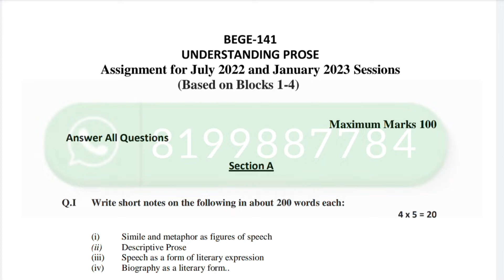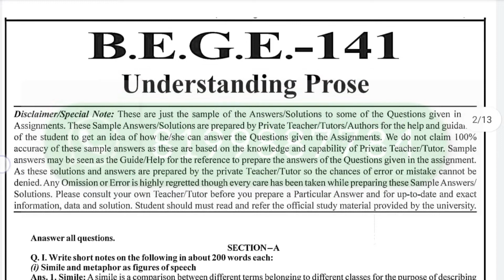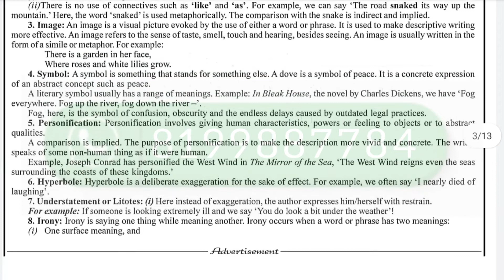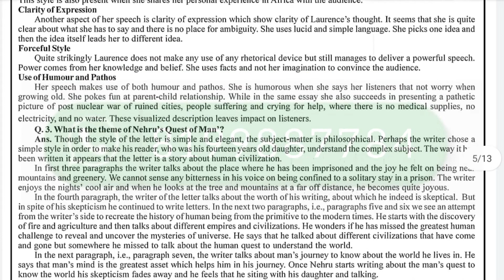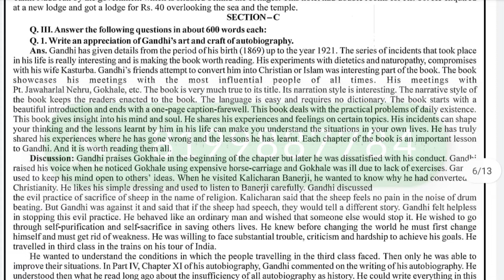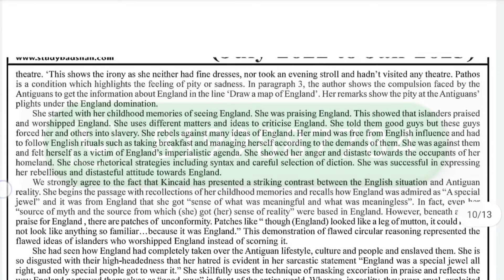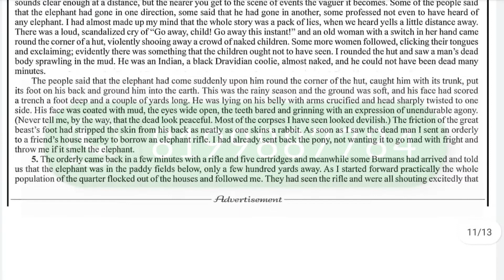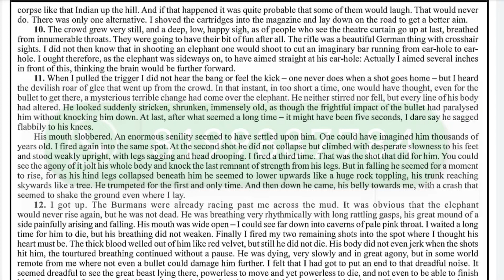BEGE 141 SOLVED ASSIGNMENT 2022-23 | BEGE 141 UNDERSTANDING PROSE SOLVED ASSIGNMENT 2022-23 ENGLISH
ASHISH VERMA

ASHISH VERMA

👉 ALL CERTIFICATE

👉 IGNOU

BEGE 141 Assignment
BEGE 141 solved assignment English
BEGE 141 solved assignment 2022 23
BEGE 141